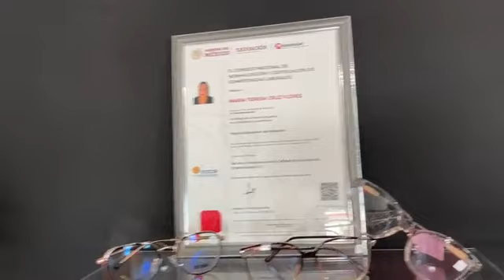gran inauguración de Mi Óptica la alegría de ver bien en Puerto Peñasco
(No tengo los derechos de autor de la música)
Pero gran inauguración de Mi Óptica la alegría de ver bien en Puerto Peñasco..
En Puerto Peñasco Sonora a 26 de Septiembre del 2022.- Siendo aproximadamente las 9:30 de la mañana se llevó a cabo la inauguración de la sucursal de Mi Óptica, la alegría de ver bien en Puerto Peñasco.
Contando con la presencia de familiares y amistades se dió el corte de listón y bendición por parte de un Pastor.
Estará prestando sus servicios por las calles Simón Morua y Niños Héroes de la colonia Centro, en un horario de Lunes a Viernes de 9 a 1 y de 3 a 7, sábados de 9 a 5.
Les deseamos todo el éxito en esta sucursal!!!